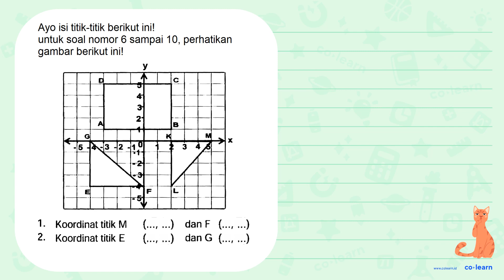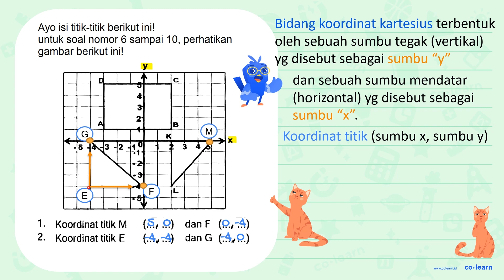Ayo isi titik-titik berikut ini! untuk soal nomor 6 sampai 10, perhatikan gambar berikut ini! 1. ...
Ayo isi titik-titik berikut ini! untuk soal nomor 6 sampai 10, perhatikan gambar berikut ini!
1. Koordinat titik  M(..., ...)  dan  F(..., ...)
2. Koordinat titik  E (..., ...)  dan  G(..., ...)

Topik atau Materi: Menentukan Koordinat Cartesius suatu benda - Sistem Koordinat - Geometri - Matematika Kelas 6 SD - KTSP

Sumber Soal: Matematika Kelas 6, KTSP, TBKG, 2012 , Masmedia

00:00 : Bedah Soal
01:00 : Konsep, rumus dan pengertian Menentukan Koordinat Cartesius suatu benda
01:18 : Langkah penyelesaian soal
01:08 : Jawaban akhir
01:38 : Penutup